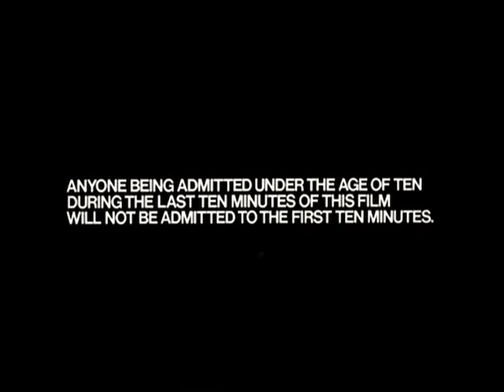'' jabberwocky '' - official trailer 1977.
'' will he be smitten with chamberpots and made to eat rats on a stick? arrrgh!...''